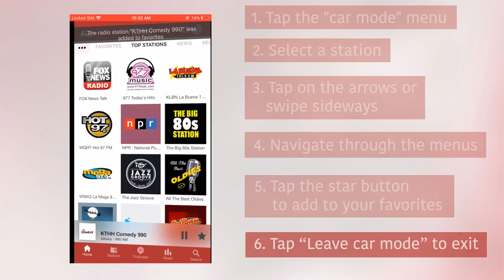Driving with myTuner: Apple Car, Android Auto and car mode